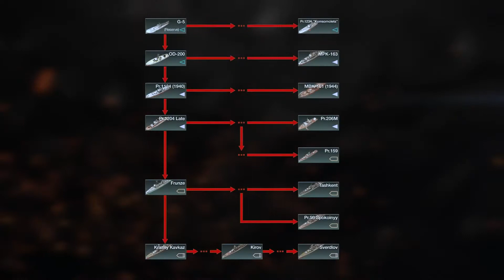War Thunder: Flota na horyzoncie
W aktualizacji New Power mocno zmodernizowano drzewo technologiczne floty w War Thunder, a wszystko to dla wygody graczy i przejrzystości.